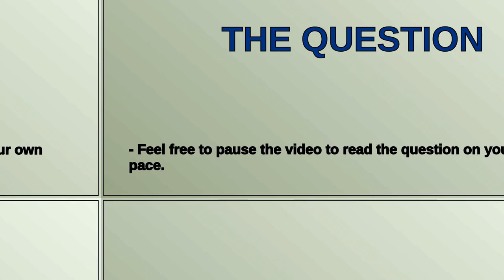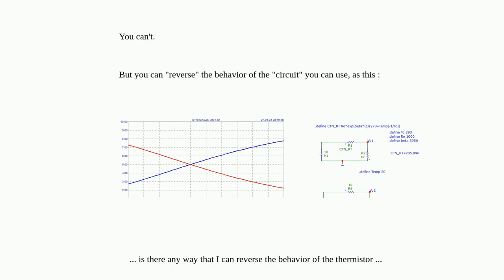Electronics: How to reverse the behavior of a thermistor?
How to reverse the behavior of a thermistor?

A special thanks goes out to the community

  troubleshooting signal-processing resistors thermistor analog